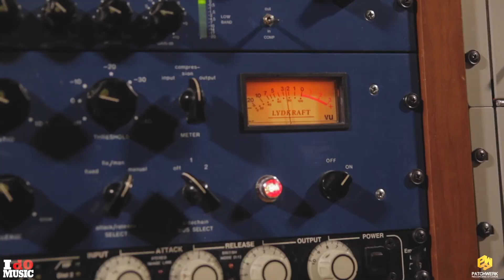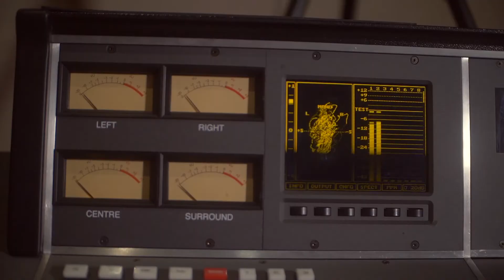Why "Check my Mix" is important